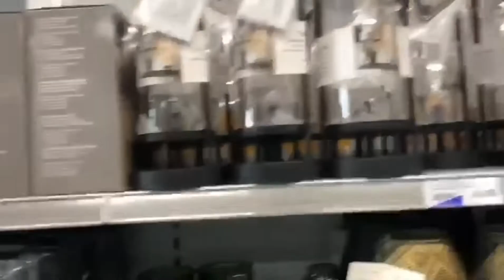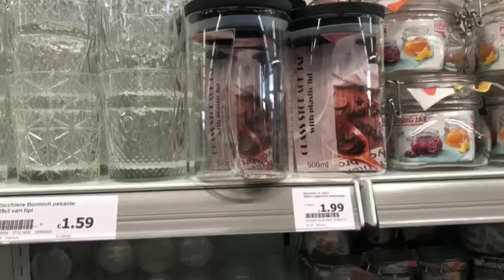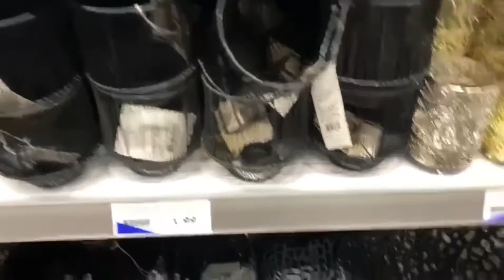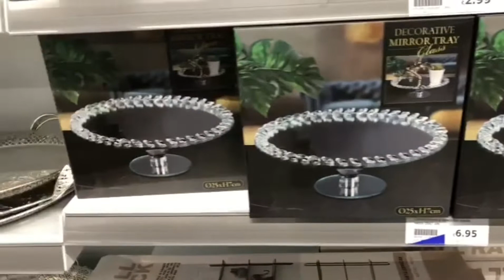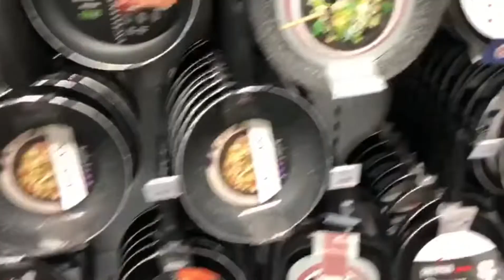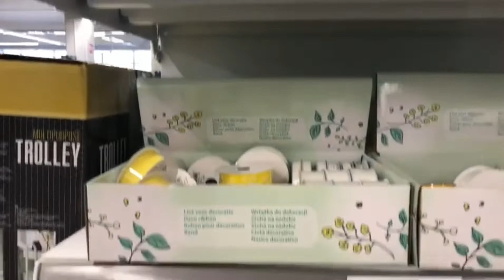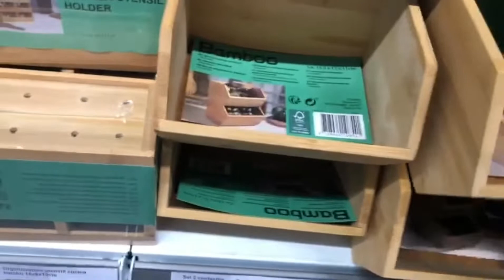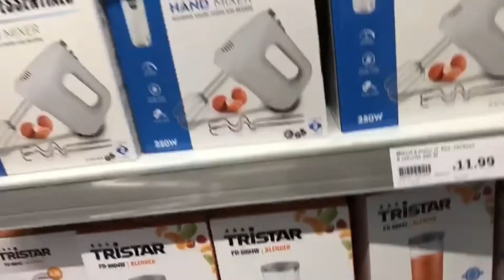جديد اكسيو ايطاليا موديلات جديدة ديكورات روعة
اكسيو ايطاليا #